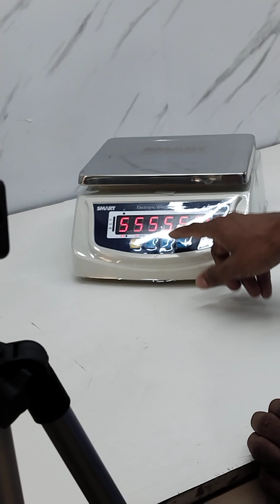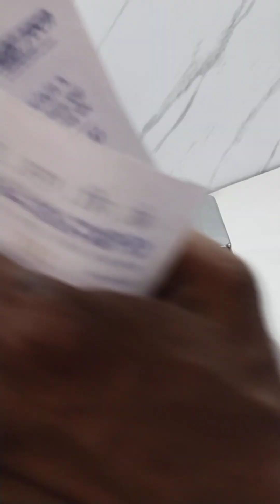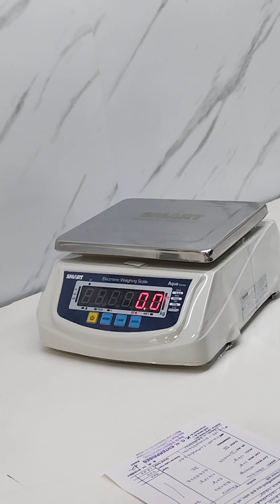smart company 6kg aadha g jisko bhi machine number per call Karen ya WhatsApp Karen/9323775967